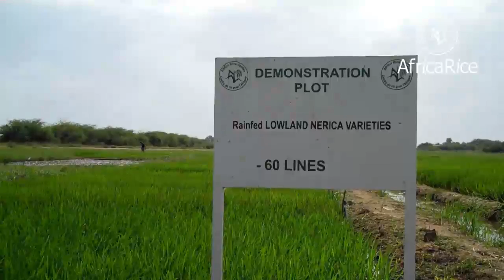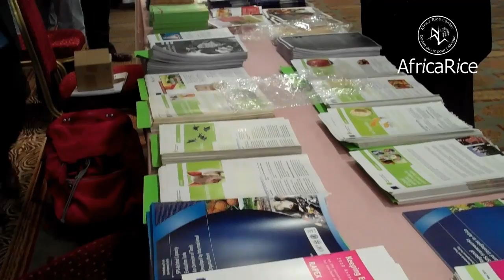AfricaRice affirms commitment to goals of Africa Food and Nutrition Security Day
Invited by the African Union Commission (AUC) to the 2011 commemoration of the Africa Food and Nutrition Security Day (AFNSD), the Africa Rice Center (AfricaRice) Director General Dr. Papa Abdoulaye Seck affirmed the Center's full commitment to the goals of AFNSD. "We have a common vision for an Africa free from hunger and poverty and we will work tirelessly to achieving that in line with the Memorandum of Understanding (MoU) recently signed with AUC," said Dr. Seck in his message delivered at this year's AFNSD commemoration, which was held on 31 October 2011 in Addis Ababa, Ethiopia.

Dr. Seck emphasized that for over four decades, AfricaRice has been a strong partner in Africa's development, providing improved technologies, such as the NERICA rice varieties. Some NERICAs have higher protein content than imported varieties and can thus play a significant role in combating malnutrition in the continent where more than 50 million children suffer from chronic malnutrition.

AFNSD, which was endorsed by the African Heads of State and Governments during the 15th African Union Summit, serves as a rallying point in intensifying commitments at all levels to address the challenges of food and nutrition insecurity and malnutrition in the continent.

The theme for this year's edition was "Investing in intra-African trade for Food and Nutrition Security in Africa," which called for:   a) An increase in the volume of high value and nutritious foods; b) Enhancing of national and regional markets and cross-border trade; c) Enhancing of regional and local emergency response and capacity to deal with crises; and d) Stepping up of efforts to prioritize harmonization of sanitary and phyto-sanitary (SPS) frameworks.

Inaugurating the event, Dr. Jean Ping, AUC Chairperson said, "I do believe that if we are able to increase agricultural investment into African production systems, the emerging internal trade could support a dynamic rural economy that could uplift millions out of poverty. Intra-African trade could thus be the true motor to release the developmental energy of agriculture to enhance food and nutrition security."

Ethiopia's double Olympic gold winner Haile Gebrselassie delivered the keynote address at the meeting in his capacity as Goodwill Ambassador. "It is unacceptable to have food surpluses in one side of the continent while the other side faces famine and starvation because of closed border laws and regulations put in place by us," he reiterated.

The 2011 edition of AFNSD was organized by the AUC and the New Partnership for Africa's Development (NEPAD) and co-hosted by the Government of the Federal Democratic Republic of Ethiopia. In addition to AUC and NEPAD members, representatives from the Agriculture Ministry of Ethiopia, the Government of Malawi, the European Union, United Nations Agencies, AfricaRice, and non-governmental organizations attended.

The program included an exhibition of publications, posters and multi-media products. A display by AfricaRice showcasing a wide range of rice-based food products was a major highlight of the event. The active presence of the AfricaRice delegation was highly appreciated by the AUC. "AfricaRice did us all proud at the AFNSD. We have enlarged opportunities now to work with AfricaRice in the context of the MoU signed by the two organizations."

 Video credit : R.Raman, AfricaRice